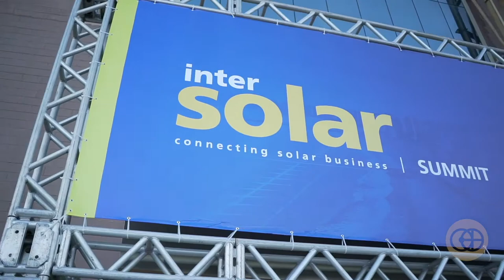Os primeiros passos do mercado de energia solar no Brasil com Paulo Morais, ABGD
Os primeiros passos do mercado de energia solar no Brasil
com Paulo Morais da New Energy e ABGD | The first steps of the solar energy market in Brazil with Paulo Morais from New Energy and ABGD